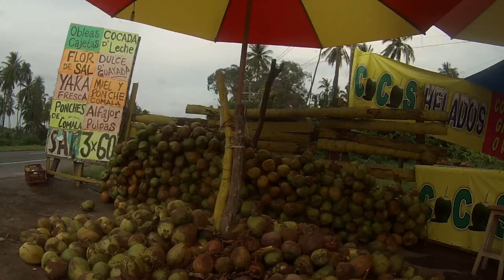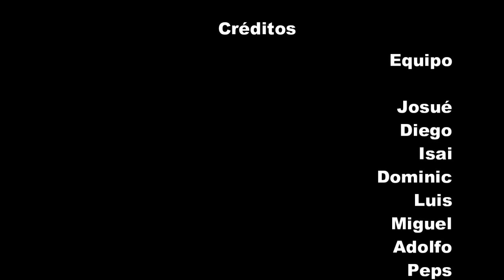Manzanillo 2016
De paseo un fin de semana por Manzanillo, Colima 2016